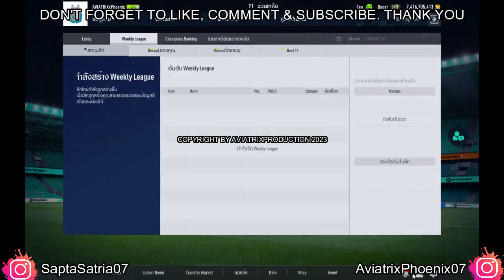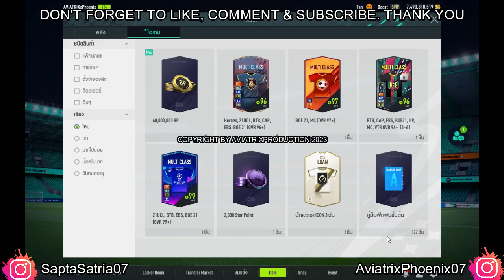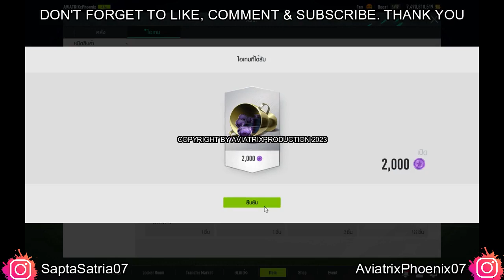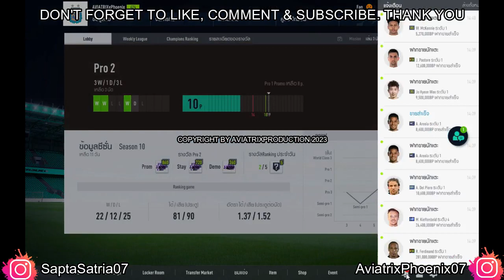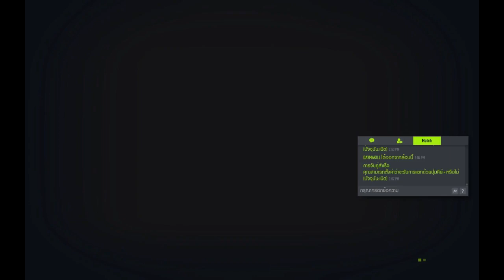FIFA Online 4 Indonesia || Episode 56 || AviatrixPhoenixID